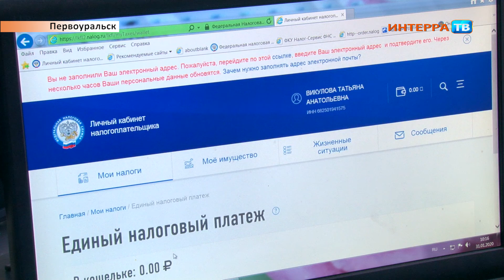Уплата налогов СХ 31 01 20